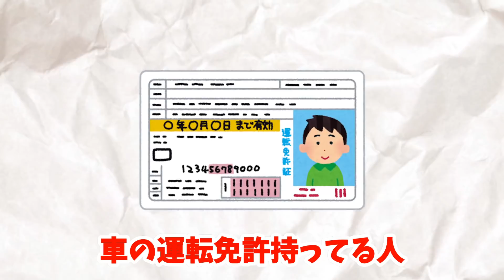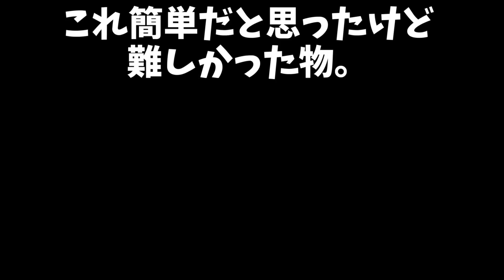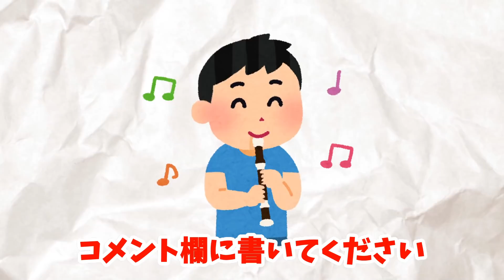【神回】めちゃくちゃ簡単そうに見えて、案外ムズかしいものがコチラwwww